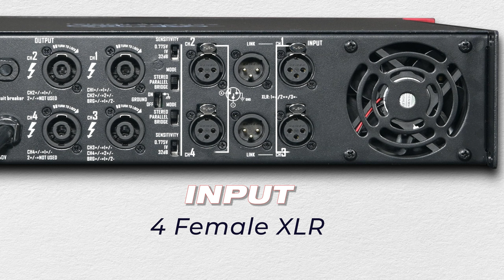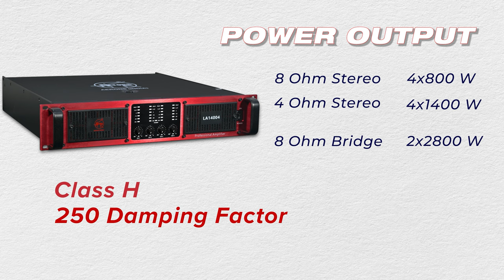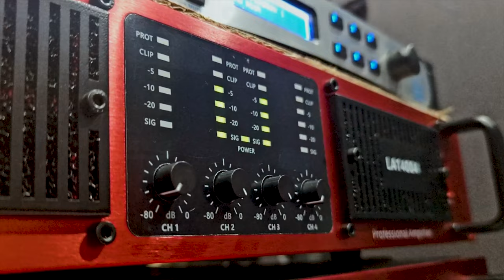Aerons LA14004 | 4 Channel Power Amplifier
Features:-
- Precision Power, Signal, CLIP, PROT to monitor performance
- Selectable Low-frequency filters(30Hz) remove distracting infra-sound frequencies.
- Independent limiters per channel offer reliable protection against overload and distortion.
- High-current copper transformer for ultra-high transient response and absolute reliability.
- Ultra-reliable Onsemi and SANKEN power transistors.
- Independent DC and thermal protection on each channel automatically protects amplifier and speaker without shutting down the show.
- “Front to rear” ventilation system avoids uncomfortable feelings when operating the amps from the front panel.
- High strength of 1.5mm thickness amp chassis for LA14004
- LA14004 is with 6mm aluminum front panel
- High-quality electronic elements and extraordinarily robust construction ensure a long life span.
- Works perfectly even at low voltage, specifically “Make for India”.

Specifications:-
Rated Power (1 KHz, THD+N=0.1%):
                              8Ω stereo   4x800W
                              4Ω stereo   4x1400W
                              8Ω bridge   2x2800W
Frequency Response (1W 8Ω stereo): 20Hz   ̴ 20KHz(±2dB)
Mode: Stereo/Bridge/Parallel
Input connectors: female XLR (Neutrik®)
Output connectors: Speakon (Neutrik®)
Input Impedance
                              Balanced            20K
                              Unbalanced       10K
Input Sensitivity: 0.775V/1V/38dB
Slew Rate: 35V/µs
Filter Capability: 12000µf/ 80V x 8
S/N ratio (8Ω, Rated Power 8Ω): ≥100dB
Channel Separation (8Ω load, 1KHz and below): ≥70dB
Damping Factor (1KHz, 89): ≥250
Dimension (W x H x D): 483x444x89 mm

0:00 - 0:15     Intro
0:15 - 0:53     Front Look
0:53 - 1:32     Back Look
1:32 - 1:55     Internal Look
1:55 - 2:11     Safety features
2:11 - 2:35     Power Output, Class, Weight
2:35 - 3:20     Demo
3:20 - 3:56     Outro

Company Name: AERONS (INDIA) EXIM Pvt. Ltd.